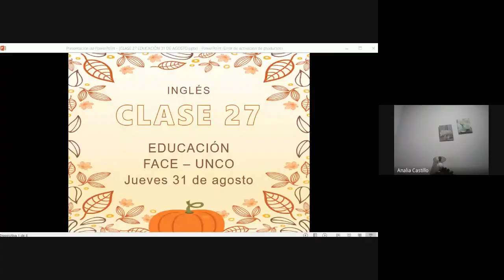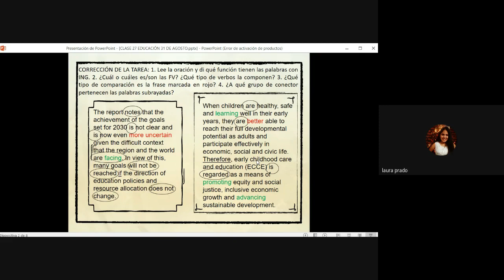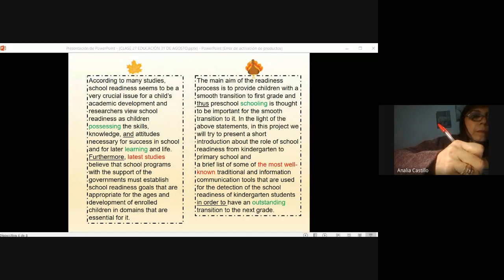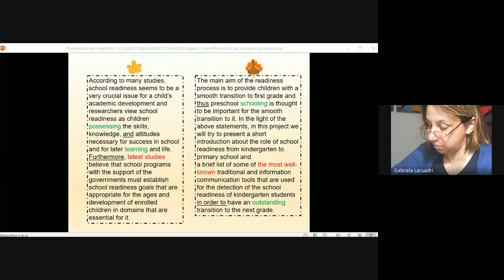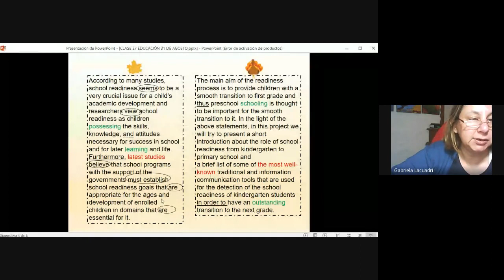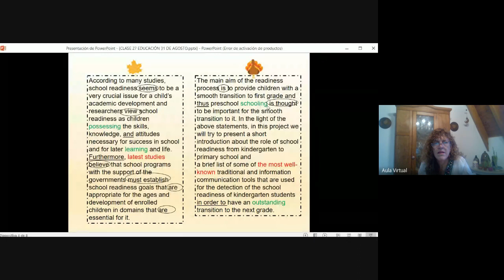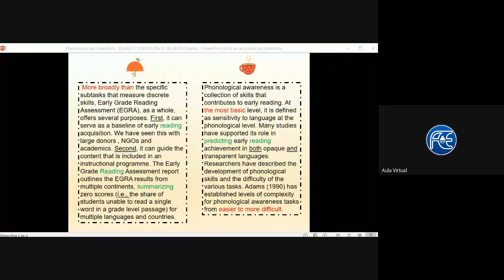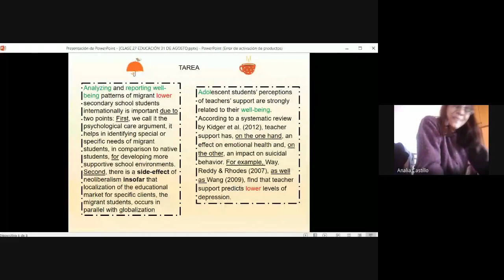CLASE 27 EDUCACIÓN 31 DE AGOSTO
PRÁCTICA PARA EL SEGUNDO PARCIAL